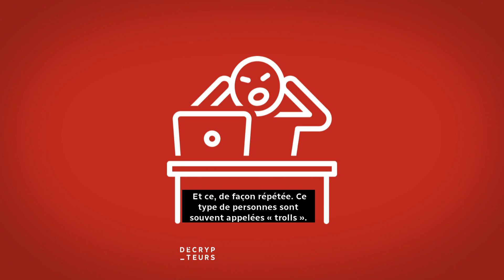Décrypteurs | L’origine de mot « troll » en ligne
Le saviez-vous? Le terme « troll », un mot désormais connu de tous, a commencé à apparaître à la fin des années 80 et au début des années 90 sur les tout premiers forums de discussion.

Le point avec Alexis De Lancer